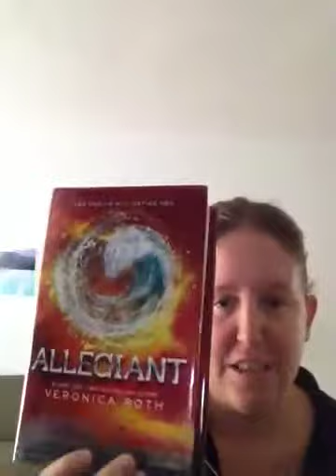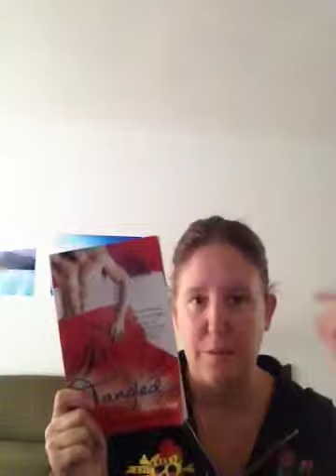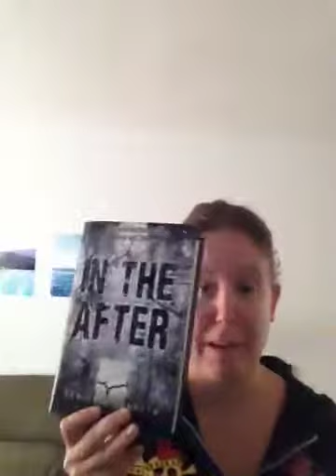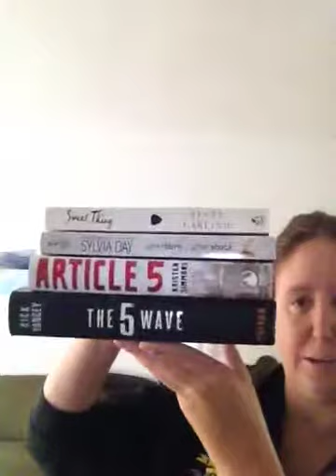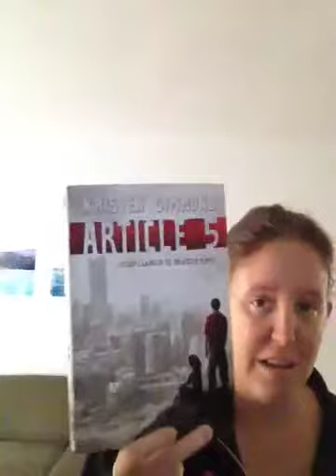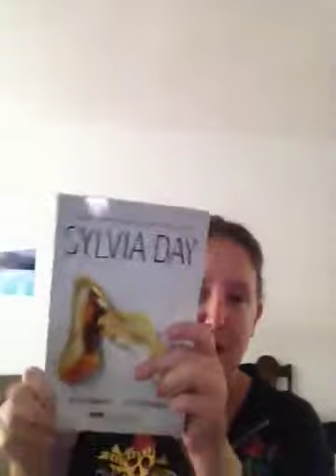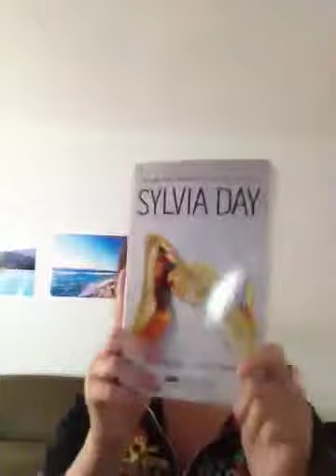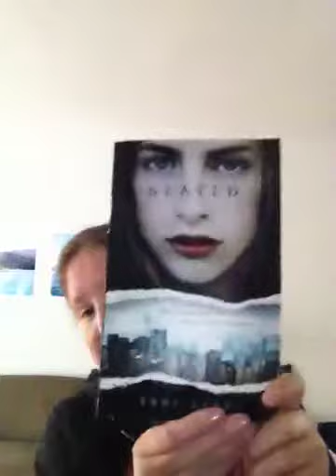March Wrap Up & April TBR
See what books I've read this month and what books I'll read in April